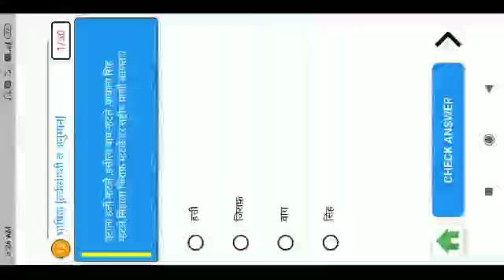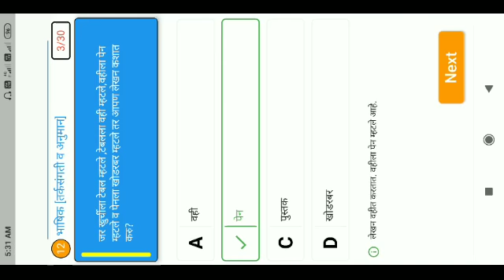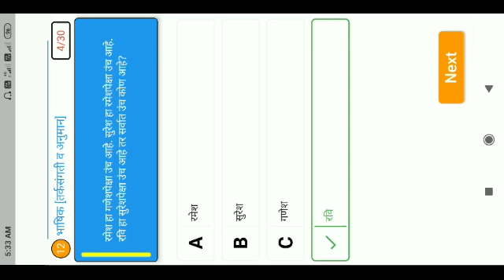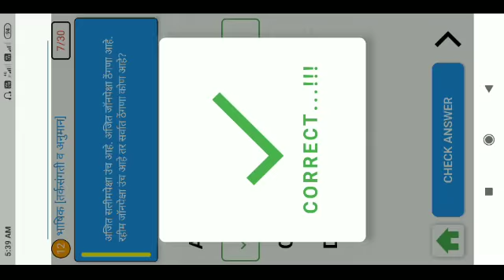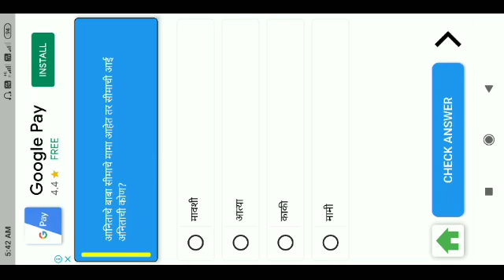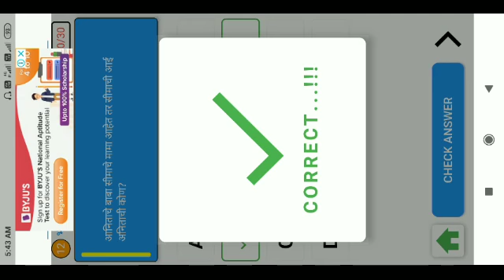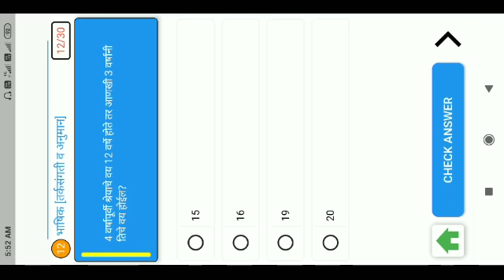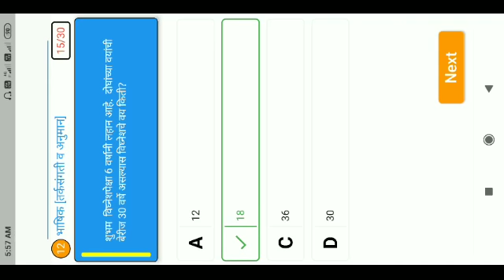भाषिकप्रश्नतर्कसंगतीअनुमान भाषिकप्रश्न तर्कसंगती अनुमान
Video from Vijaykumar Narwane